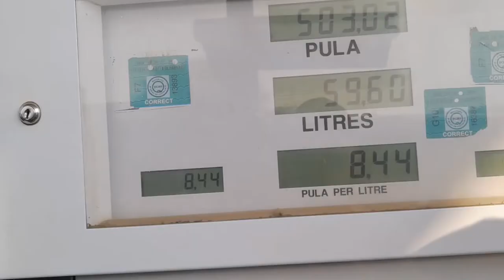Botswana 2018 - Motloutse River Bed & Tuli - Part 1/4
Kwa Nokeng and Motloutse River